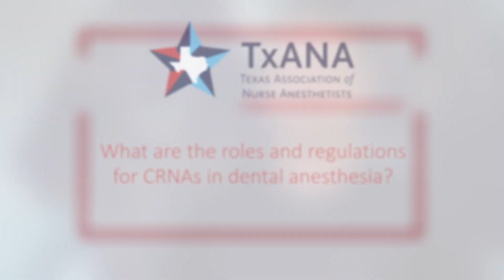CRNAs on Dental Anesthesia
What are the roles and regulations for CRNAs in dental anesthesia?